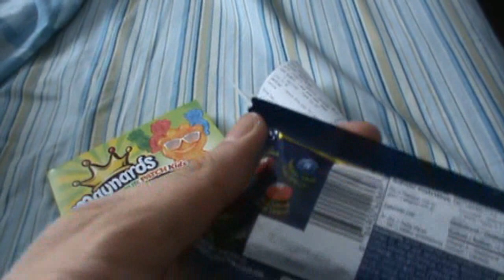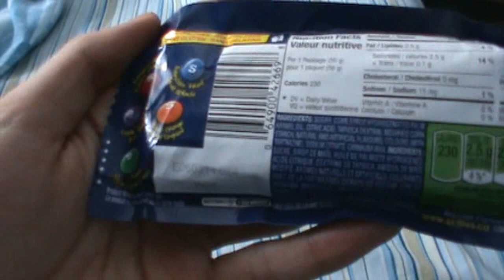*114: Mint Light Greem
The Title shows what I like to call a fail vlog as talk about fails and then make a really quick vlog as I continue to derp.